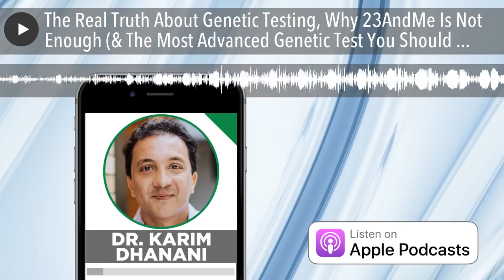The Real Truth About Genetic Testing, Why 23AndMe Is Not Enough (& The Most Advanced Genetic Test Y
Three months ago, I and my twin ten-year-old boys sent our saliva off to a lab in Canada for one of the most advanced genetic tests available. And I was blown away by what I learned. In today's podcast, I reveal the test that we took, exactly what we learned and how you can take the same test as we did. My guest is Dr. Karim Dhanani, who is the founder and Chief Medical Director at Toronto’s Centre for Biological Medicine, a clinic that is redefining North American naturopathic medicine for the 21st century. Dr. Dhanani’s clinic – a specially designed, ecologically sound facility set in pristine Canadian woodland – has become a global mecca for those seeking to live their lives at 100%. For Dr. Dhanani, the appeal of medicine was always the investigative aspect. He loves breaking down a tough problem, and systematically uncovering the root causes with diligence, discipline, and precision. After completing his education in biology, chemistry, and naturopathic medicine, he found his calling in German biological medicine, a branch of naturopathy that integrates cutting-edge science and precision with the millennia-old wisdom of natural healing techniques. But just learning in a laboratory setting wasn’t enough. Dr. Dhanani set off on a journey that took him from Canada to Europe to Africa and beyond, to understand what lies at the most advanced frontiers of Biological Medicine. Since establishing the Centre for Biological Medicine in 2002, he has transformed the lives of thousands of individuals, including athletes, scientists, and other doctors at the highest levels of their professions. His internationally renowned reputation – particularly in the naturopathic treatment of chronic degenerative disease – has led to research collaborations with Nobel Prize winners, and turned Dr. Dhanani into one of naturopathic medicine’s most sought-after speakers. During our discussion, you'll discover: -The fascinating history and world of biological medicine, and a German pioneer of medicine that Dr. Dhanani learned from...9:15 The goal is to identify the "root cause" of a symptom or problem. It's a combination of diagnostic tools and innovative thought processes. "We look to see what 'outside the box' is influencing what is 'inside the box.'" What is the relationship between biological medicine and bioregulatory medicine? Only substantive difference is that of vernacular. Both are looking at the body's capacity to heal; responses to symptoms, or "punches" to your body. Cell communication: we believe cells speak via biochemistry. Dr. Fritz Albert Popp: pioneer of biophotonic signaling of cells. The Baden Baden Biological Medicine conference in Germany. Energy medicine has a larger role to play than physical medicine. -The most interesting biohacks coming out of Europe, including the Mora machine for detoxification and new types of laser treatments for red blood cells...21:55 Just like we use words to communicate, certain bodies require light and sound to communicate. The Mora machine uses electronics and sound to drive specific frequencies into the system. We can increase the amount of glutathione in your body by simply giving the frequency of glutathione without injecting it. You're providing a mechanism to carry the molecule into the body energetically. Weber Intravenous Laser Therapy Different color lights (not LED) affects communication between cells. Depth of penetration of LED lights isn't as efficacious as lasers. -Where 23andme genetic testing falls short, and what Dr. Dhanani has discovered when it comes to the truth about genetic testing and genomics...29:18 You're only as good as the technology available.  Tests must be 1) Accurate, 2) Reproducible and 3) Functionally relevant. 23andme uses "SNIPS" which are not functionally relevant; they're good for data collection and perhaps ancestry. For illustration: You don't assume the forest is unwell because one tree in it is unwell. Look at associations of SNIPS. MTHFR is one of many we can examine. Anywhere between 15-40% error rate with consumer tests like 23andme. CNV (copy number variance) D2C tests don't tell you whether you have one or two copies of a particular gene. You get a distorted view of your level of detox. The type of genetic testing is applicable for testing for illegal substances. 23andme also doesn't test for insertion/deletion genes. -Why Ben can't absorb Vitamin D from sunlight, and why he must supplement with Vitamin D instead...52:00 Vitamin D is actually a pro-hormone, more than an actual vitamin. 125 hydroxy vitamin D is the actual component. Some people are not genetically predisposed to absorb the 125 hydroxy from sunlight; it's necessary to transport it via supplements. Thorne Vitamin D